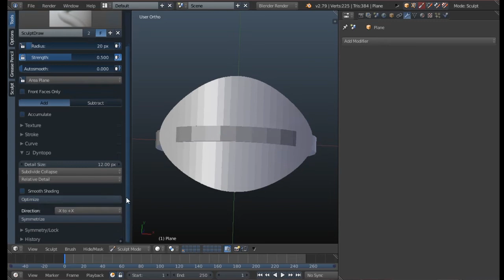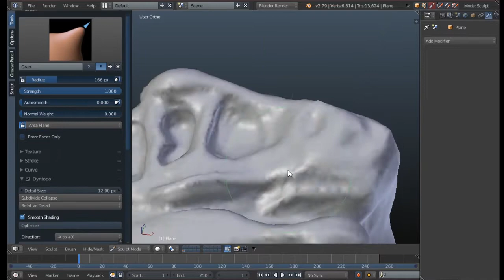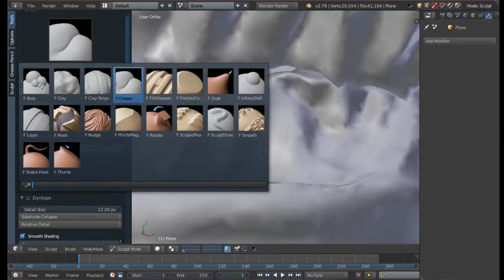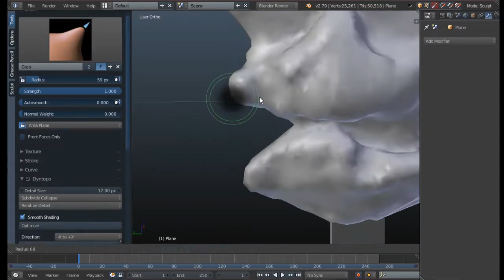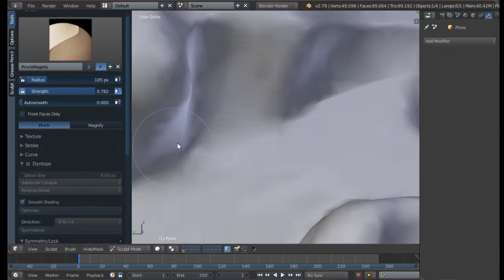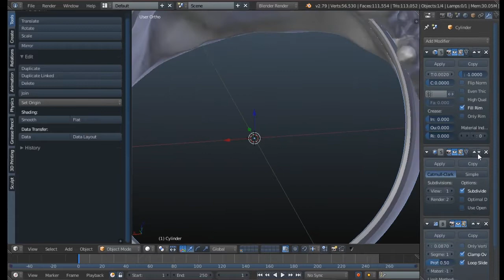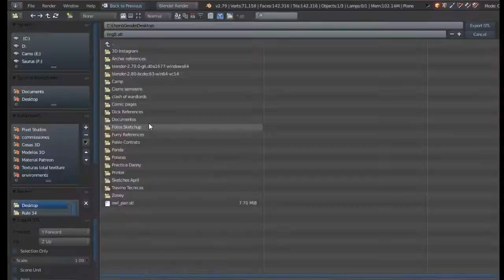Tyrannosaurus Skull Ring Sculpture for 3D printer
I'm so happy to share with you this video of a personal project.
Is a 3D ring that I will print in my new 3D printer!
Yes finally my dream comes true, thank all my patrons and the people who ask me for commissions.

The printer is a ANYCUBIC I3 MEGA, here you can find a review of this printer

The final result of this project can find it in my Instagram Account

Thanks to all my patrons for supporting my work.

Enjoy creating!